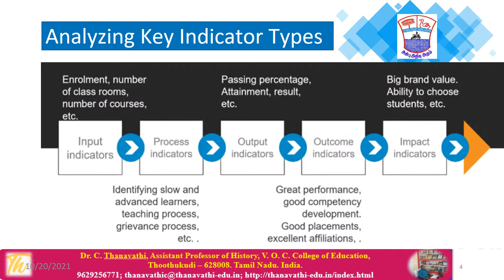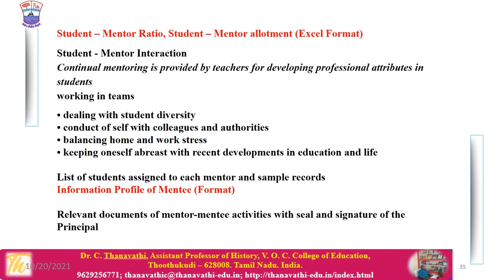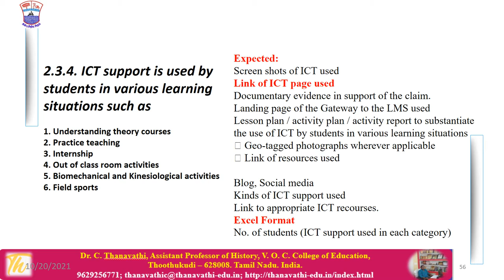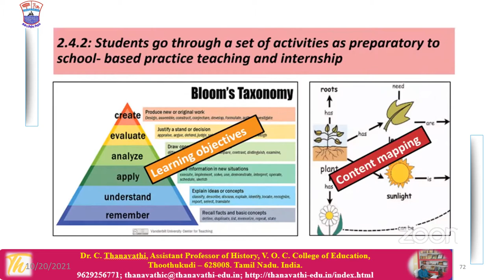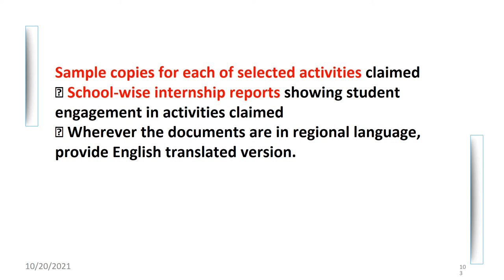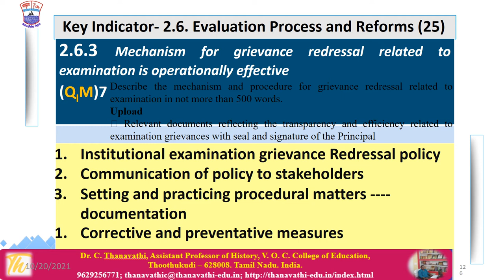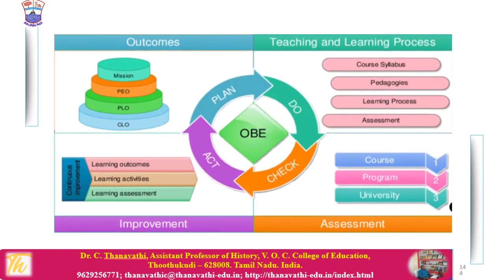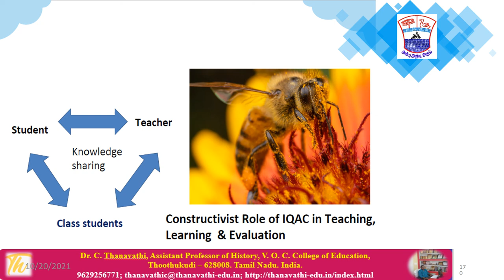NAAC Criteria II Teaching Learning and Evaluation/Dr.C.Thanavathi